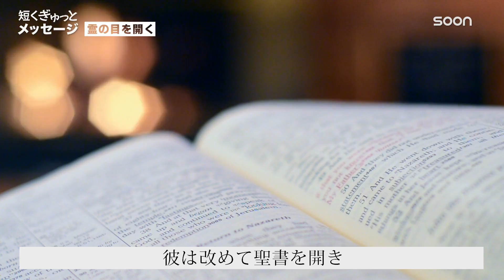あなたの霊の目は開いていますか？👉霊の目を開く／岡摂也牧師｜短くぎゅっとメッセージ｜SOON CGNTV